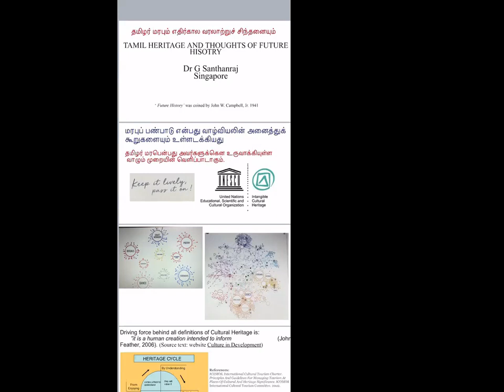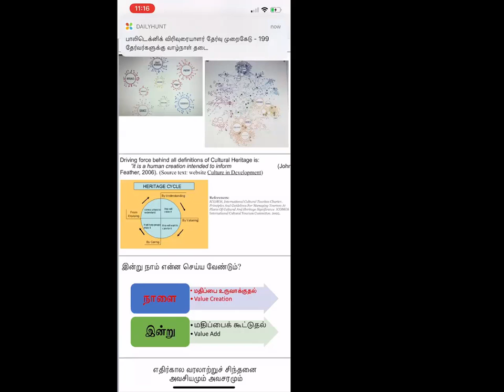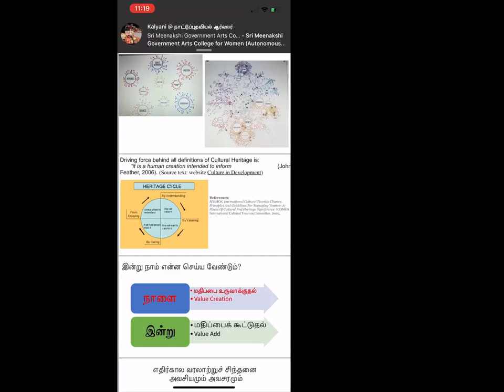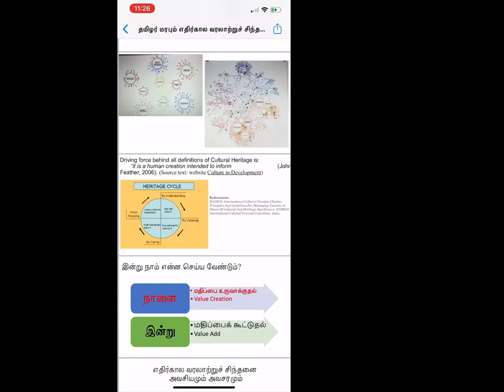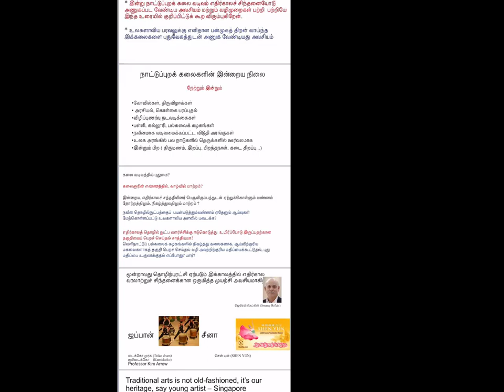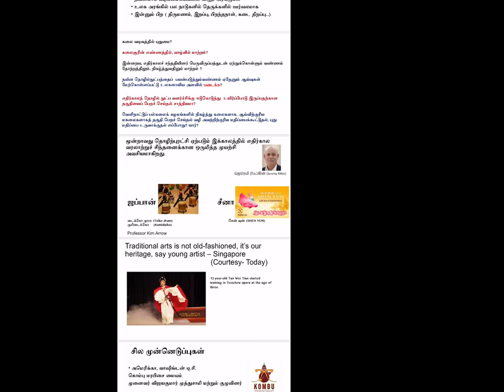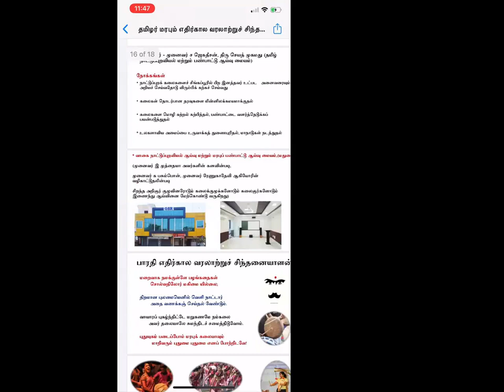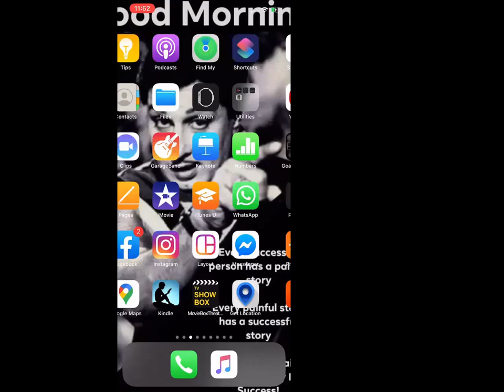Aran MinMutram | Webinar | May 27 | Dr.Govindasamy Santhanraj | Singapore | Tamil | Aran web TV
தலைப்பு: தமிழர் மரபும் எதிர்கால வரலாற்றுச் சிந்தனையும்..

அரண் தமிழ் அறக்கட்டளை
இணைந்து வழங்கும்
இணையவழி கருத்தரங்கம்.

ஒருங்கிணைப்பு:
முனைவர் பிரியா கிருஷ்ணன்
நிறுவனர், அரண் குழுமம்